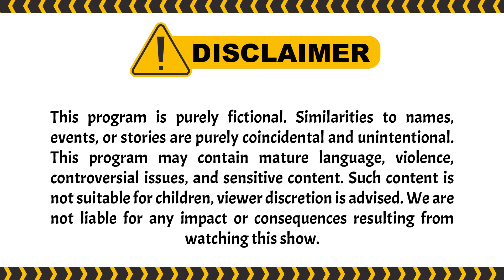Kelakuan Lasmi Bikin Warga Emosi! | Wanita Perindu Surga ANTV Eps 76 (3/6)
000009
000015